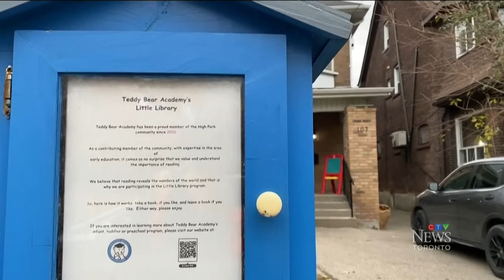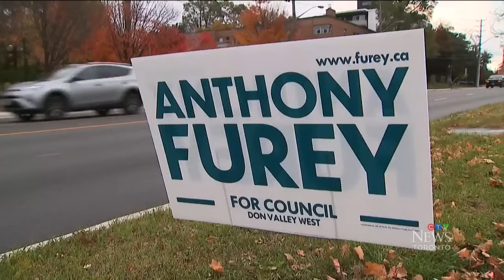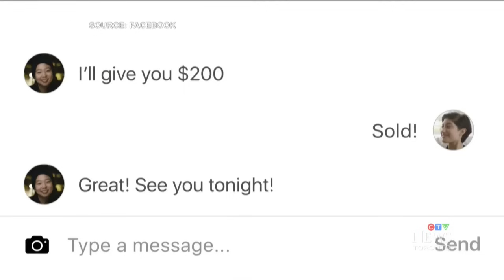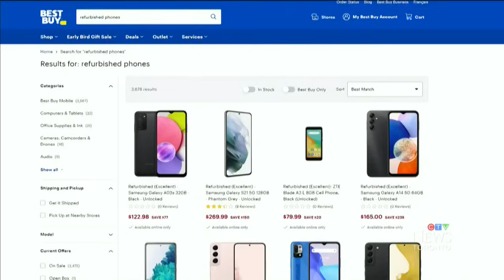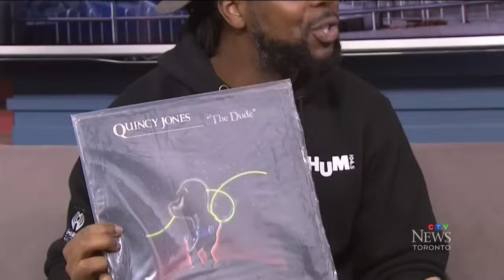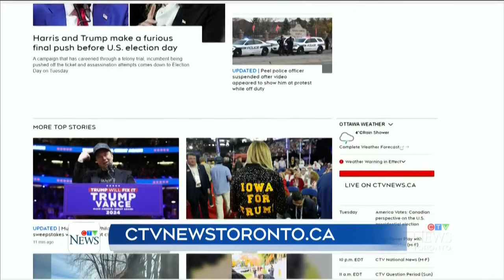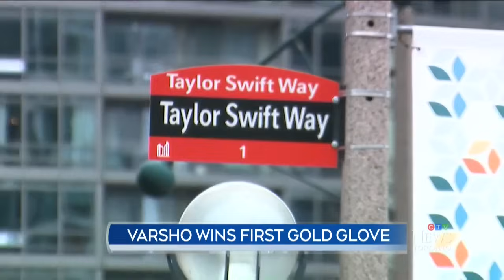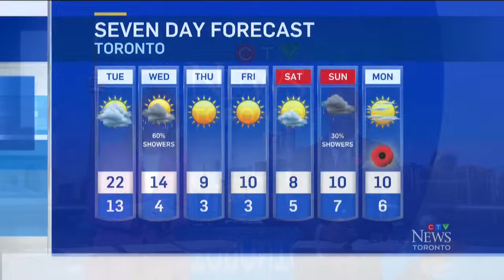City considers raising parking meter rates | CTV News Toronto at Six for Nov. 4, 2024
Three arrests were made after socials media videos show people getting hit with sticks and flags outside a Brampton, Ontario Hindu temple; Toronto is considering to raise parking meter rates; plus, Entertainment titan Quincy Jones has died at the age of 91.